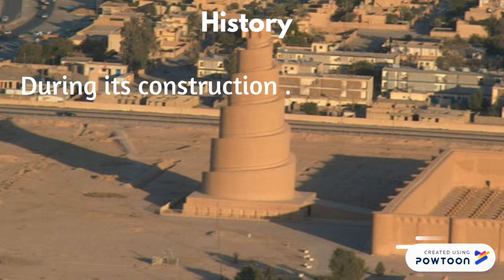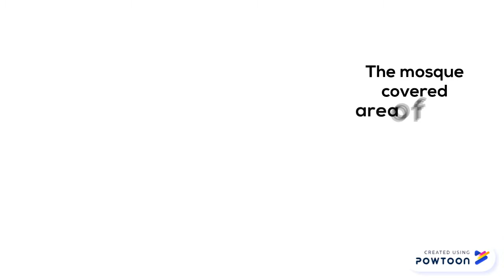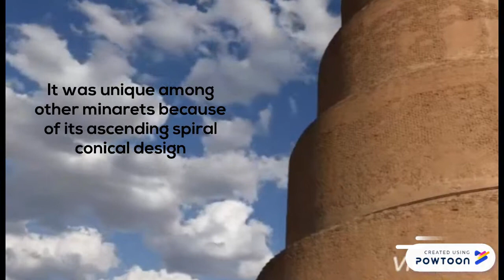The Great Mosque of Samarra